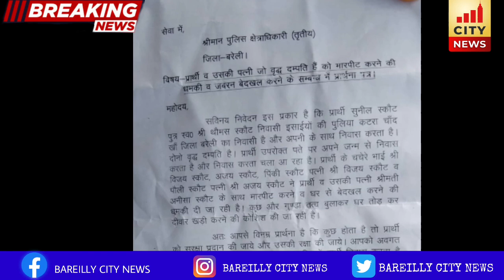Bareilly में मकान पर कब्जा, पीड़िता ने लगाया आरोप.....?